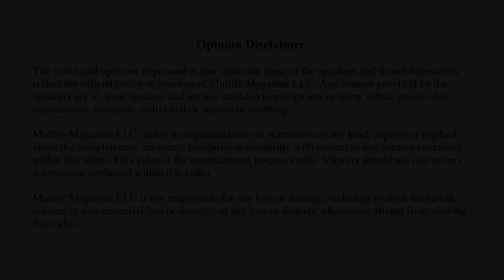John Teng Competes in the National Physique Committee (NPC) Iron Games in Culver City CA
John Teng competes in the Men's Physique category for the NPC Iron Games on November 11, 2107.  John wants to inspire all midlife men and women to find time to take care of themselves so that they are more fit and focused to be also be able to help the many other people in their lives who need them.